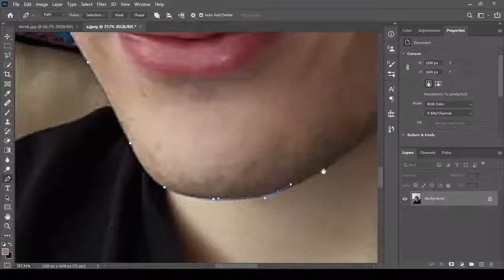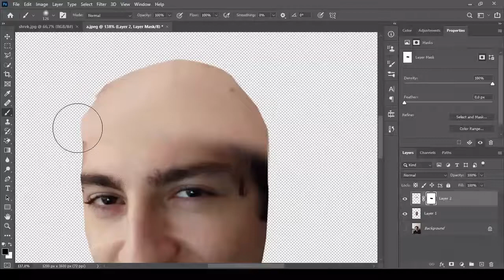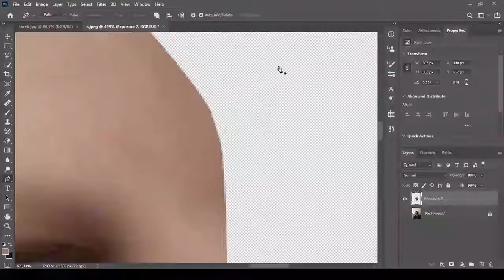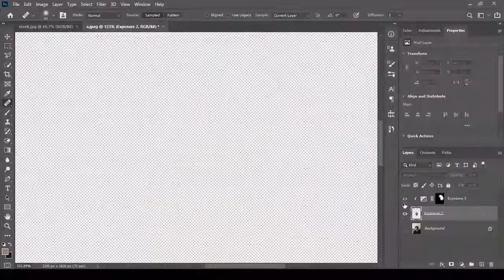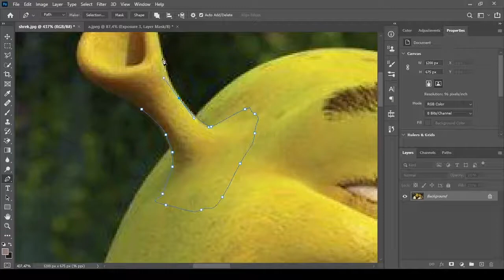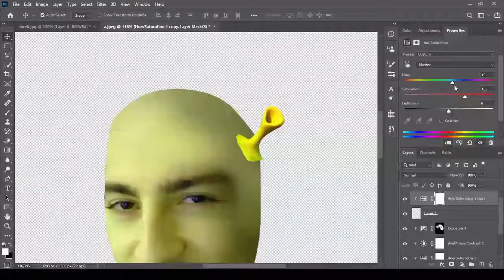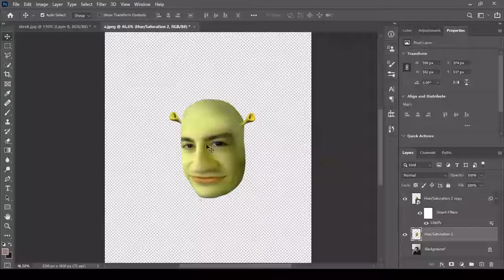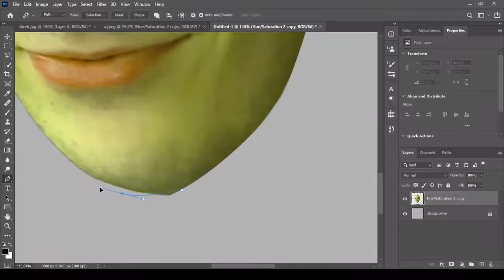ULNİ KAYA PHOTOSHOP SHREK TRANSFORMATION AMAZING JOB SPEEDRUN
OĞLUM YETEEEER KAÇ KERE DİYECEĞİM DAHA YAHU SHREK DİYE SHREK İŞTE OĞLUM BİLFİDĞİ ŞIREK BAŞKA HİİÇBİRSEYOLSA HADİ NEUSE PU KADAR PASİİİİİİİT HADİ BAKALIIIIIM OĞLUM BU KADAR BASSIIIIIT BASUR OĞLUM BU KADAR YETER SORMAA